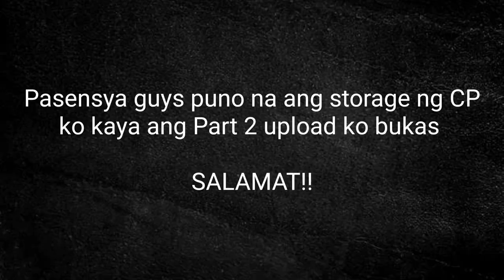BILLY JACK VS KIKO MATOS & JOHN CASIMERO BOXING/MMA FIGHT.